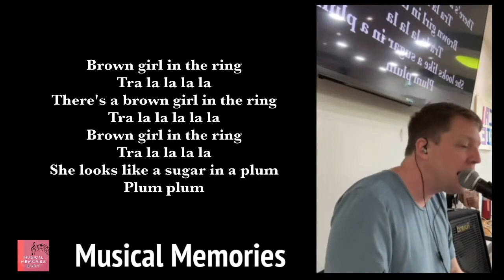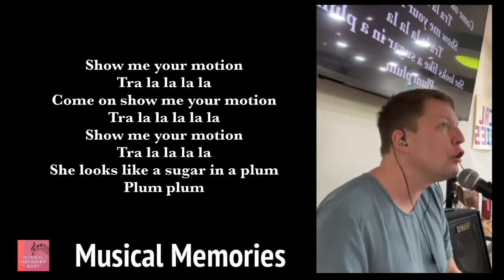Brown Girl In The Ring (with lyrics)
If you would like to donate to Musical Memories Bury and support what we do please do so by donating via the Justgiving link